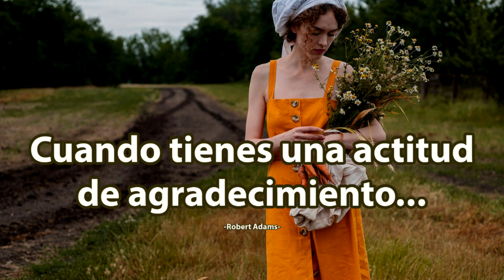CUANDO TIENES UNA ACTITUD DE AGRADECIMIENTO... - Robert Adams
Cuando tienes una actitud de agradecimiento es como identificarte con Dios, con el Ser. Pero cuando te quejas y ves que hay cosas que están mal contigo y con el mundo, lo que realmente dices, kármicamente, es "quiero más de eso"...